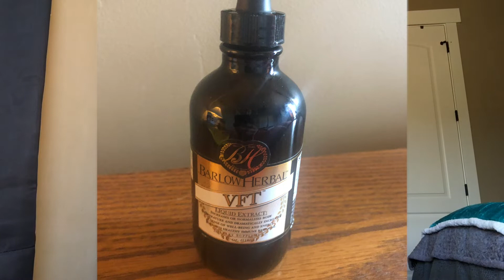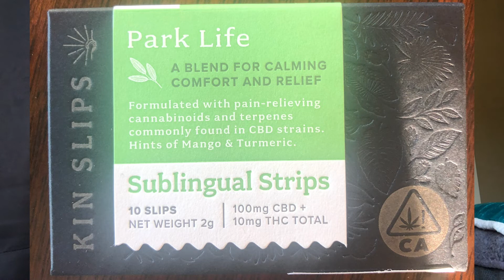Dori's Story Update (10/23/18)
Dori talks about her daily regimen and how her progress with treatments and attitude are conquering.

Her Book: